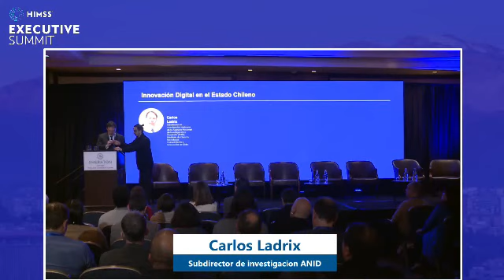Evento HIMSS Executive Summit-Bienvenida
Evento HIMSS Executive Summit, organizado entre otros por HIMSS y el Centro Nacional en Sistemas de Información en Salud (CENS).